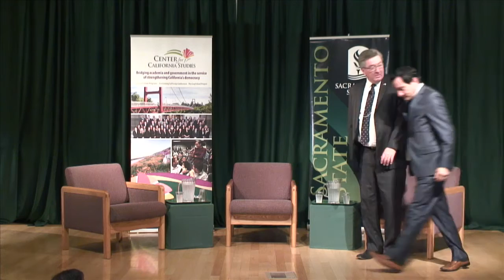Speaker’s Lecture Series Continues at Sacramento State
(Sacramento) – Sacramento State and the Center for California Studies hosted the 2nd installment of Assembly Speaker Anthony Rendon’s Lecture Series ion the CSUS campus. Joining Speaker Rendon for the conversation about “The Past, Present and Future of the Legislature” were Assemblymember Ken Cooley and John Myers, Sacramento bureau chief for the Los Angeles Times. Watch the replay in this Assembly Access video.